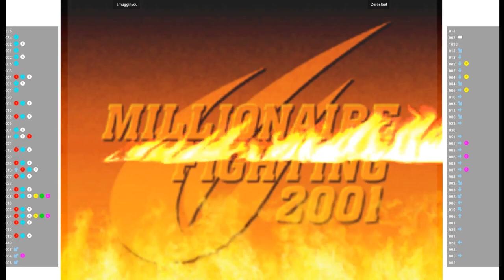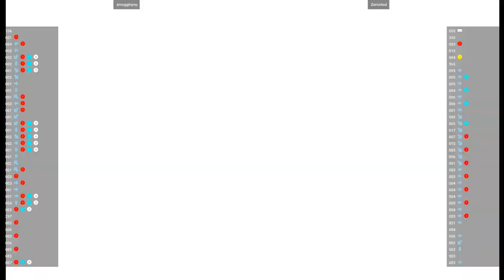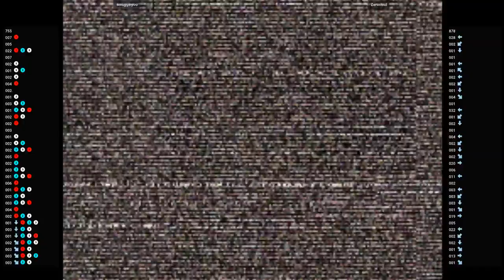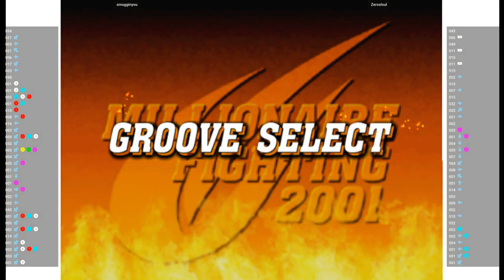CVS2 🕹 smugginyou VS Zerosloul